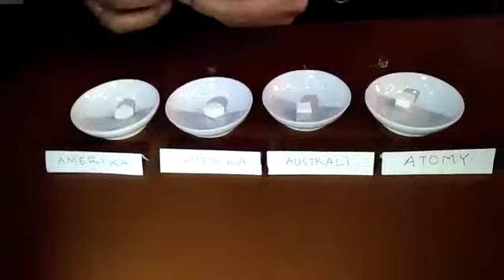Review Omega 3 Atomy